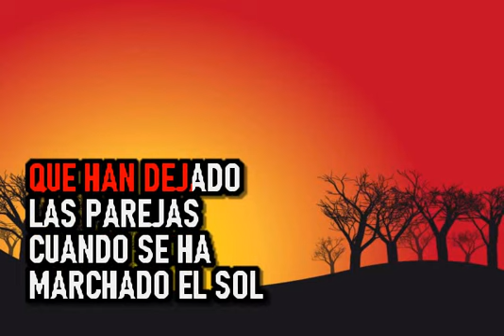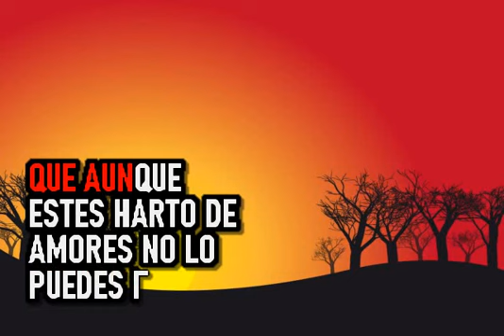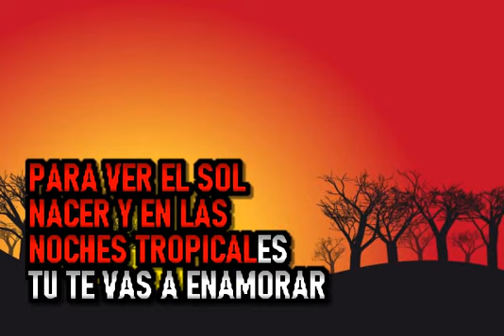Raffaella Carra - Noches Tropicales - Karaoke